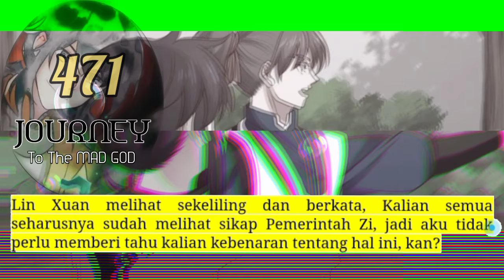Perjalanan Dewa Gila season 471